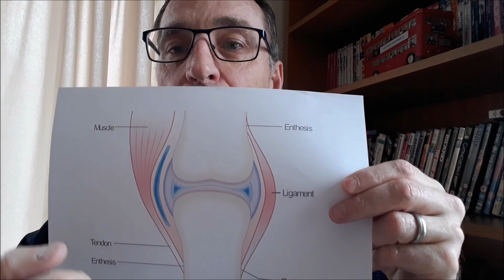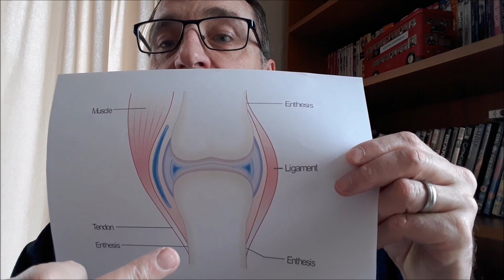DISH in simple terms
My Experience of DISH otherwise known as Diffuse Ideopathic Skeletal Hyperostostis explaining in simple terms the disease and coping mechanism's.